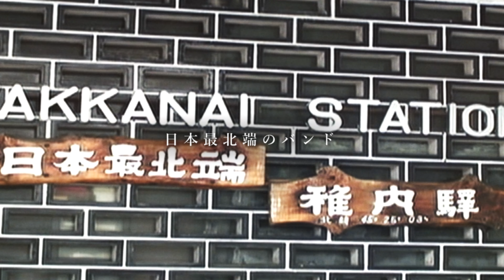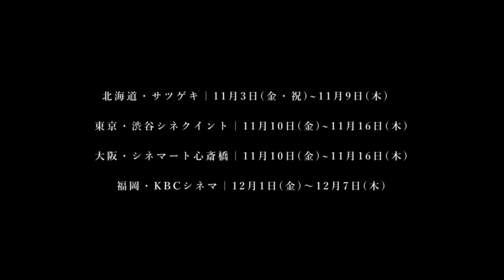『劇場版 僕らのGalileo Galilei〜会えたね〜』予告編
『これは僕が始めたGalileo Galileiというバンドの話』

2007年に尾崎雄貴（Vo, Gt）、尾崎和樹（Dr）を中心に北海道・稚内にて結成されたGalileo Galilei。
2016年に開催した日本武道館公演をもって活動を終了したが、2012年にバンドを脱退した岩井郁人（Gt）と、新たに岡崎真輝（B）を迎えた新体制で2022年に活動を再開。
2023年に7年ぶり、そして新体制では初のリリース作品となるNew Album「Bee and The Whales」をリリース、さらにツアー「Bee and The Whales Tour 2023」を実施した彼らの、メンバー自身の手で作り上げた特別番組『僕らのGalileo Galilei〜会えたね〜』がスペースシャワーTVで７月に放送された。
放送後は彼らのファンにとどまらず、彼らを初めて知ったファンからも大きな反響があり好評を博した。

そして、このたびTVでは放送されなかった未公開のドキュメンタリー映像とライブ映像を加え、『劇場版 僕らのGalileo Galilei〜会えたね〜』のタイトルで劇場公開することが決定。

バンドがデビューする前後の秘蔵映像、始動後のメンバーインタビューや「Bee and The Whales Tour 2023」の密着映像、2023年6月24日にZepp Hanedaで行われたツアーファイナル公演のライブの模様、さらにツアー中に作成され、バンドのこれからに対する決意表明ともいえる新曲「あえたね」。

メンバーである岩井郁人・尾崎雄貴が監督を務め、バンドのこれまでとこれからがエモーショナルな映像で綴られた映像作品となった。

製作：スペースシャワーネットワーク
制作：Suzume Studios
プロデューサー：大坪純子、早川文子
監督：岩井郁人、尾崎雄貴
脚本：Galileo Galilei
出演：Galileo Galilei
2023年｜日本｜カラー｜16:9｜ステレオ｜DCP
配給：SPACE SHOWER FILMS

2023年11月3日(金)より順次劇場公開決定！
北海道・サツゲキ｜11月3日(金・祝)~11月9日(木)
東京・渋谷シネクイント｜11月10日(金)~11月16日(木)
大阪・シネマート心斎橋｜11月10日(金)~11月16日(木)
宮城・チネ・ラ・ヴィータ｜12月1日(金)～12月7日(木)
福岡・KBCシネマ｜12月1日(金)～12月7日(木)
神奈川・横浜シネマリン｜上映日未定
愛知・センチュリーシネマ｜上映日未定
広島・横川シネマ｜上映日未定
※各劇場の上映時間、チケット販売スケジュールなどは近日発表予定。